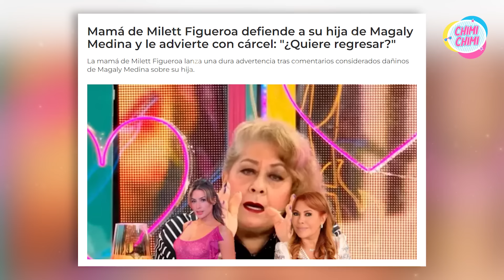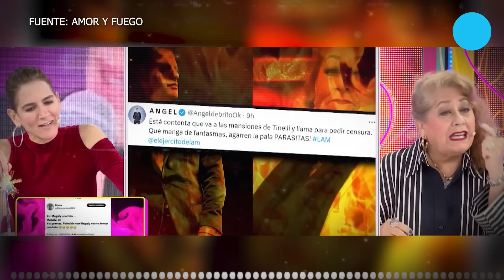Gigi Mitre se enfrenta a la Mamá de Milett Figueroa. ¡Casi se sacan los pelos!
Gigi Mitre, sacude la televisión con una entrevista explosiva a Martha Valcárcel, madre de Milett Figueroa. Sin pelos en la lengua, Gigi soltó una bomba: aseguró que su programa es el verdadero motivo del éxito de Milett en Argentina. Estas palabras desataron la furia de doña Martita, quien no dudó en enfrentarla.

¿Cuánto le pagaban a Milett para quedarse en Argentina? ¿Por qué ocultaron que fue Rodrigo quien la mantuvo? ¿Acaso no tenía ni un sol para viajar? ¿Cuánto dinero le debe realmente a 'Amor y Fuego'?

Aquí te contamos todos los detalles; no te lo pierdas.